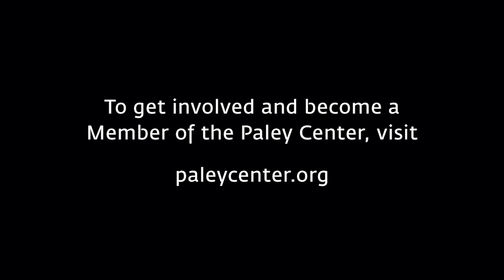An Evening with Mary Wilson - Black Visibility on TV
At PaleyLive LA on February 25, 2019, Mary Wilson talks about the importance of The Supremes being seen on TV in the 1960s, when there were so few Black performers that had high-profile work in the medium.